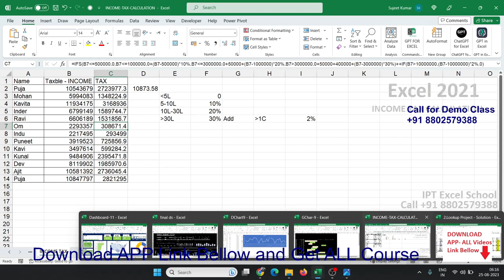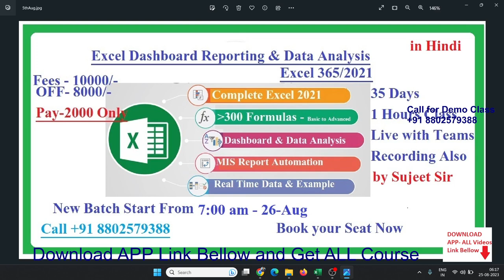Advanced Excel Class for Dashboard